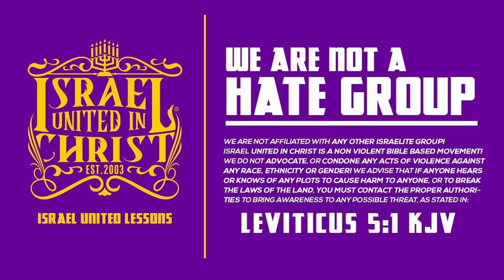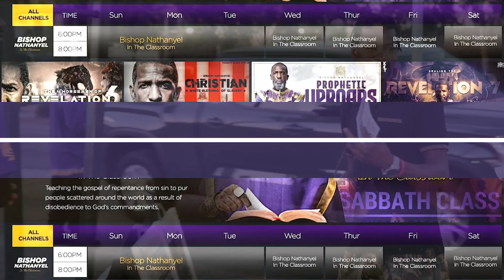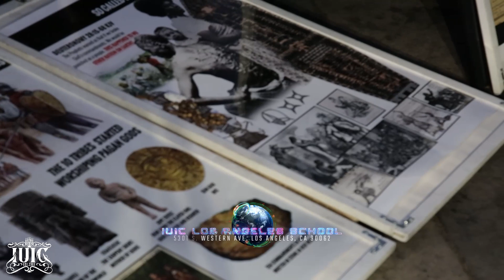The Israelites: Repent Of That Cross